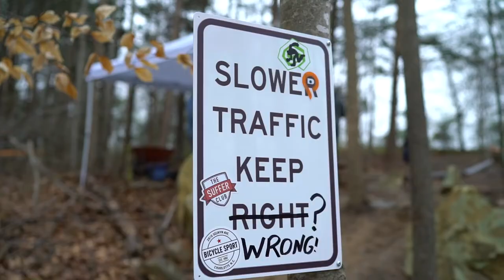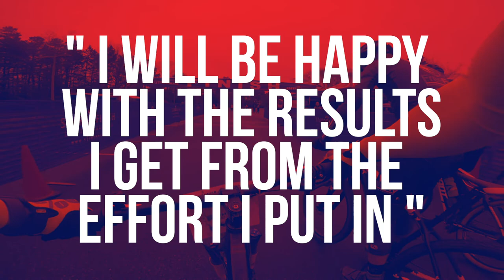CAN'T STOP, WON'T STOP TSC EP.008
We talk with the most important lady at the series.
Can you count how many bike shops came out to support the series?
Aaron crashes but finds out if he can truly practice what we at the suffer club is selling and
they saved the best for last.